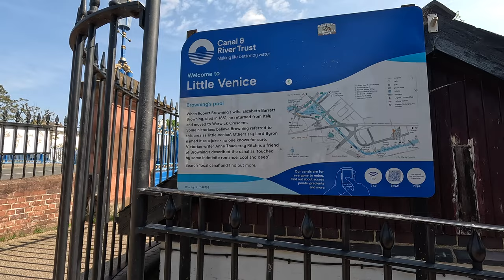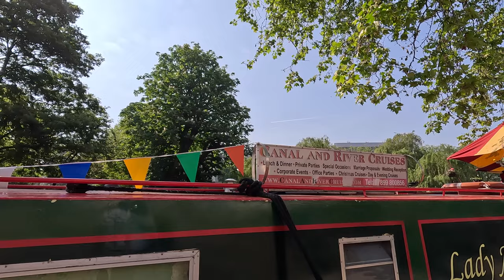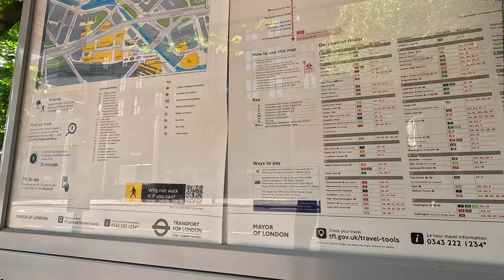The Secret Side of London You’ve Never Seen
Discover the hidden gems of London in our latest video, "The Secret Side of London You’ve Never Seen." Join us on a breathtaking journey through the lesser-known areas of this iconic city, featuring stunning 4K HDR visuals. Experience the charm of Paddington and the picturesque beauty of Little Venice, where canals and quaint boats create a serene atmosphere.

We'll take you on a unique walking tour that showcases the vibrant culture and history of Camden, as well as the enchanting landscapes along the canal. Our adventure is perfect for those looking to explore London beyond the typical tourist spots. With Transport for London routes accessible throughout, you can easily navigate this extraordinary journey. Don't miss this opportunity to see London in a whole new light and discover its secret side that you’ve never seen before! Tune in now and let the adventure begin!